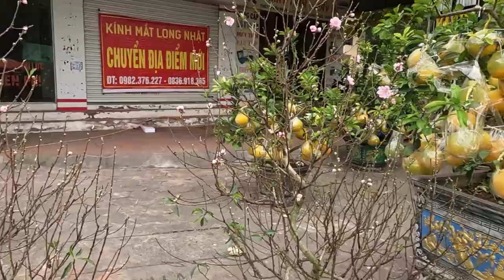CHỢ XUÂN TRUNG TÂM KIẾN THỤY - HẢI PHÒNG